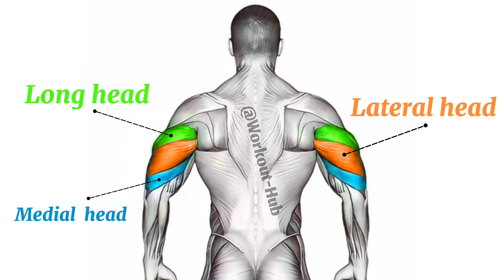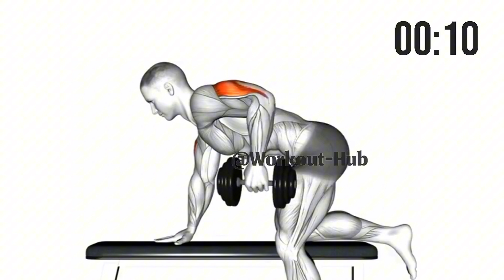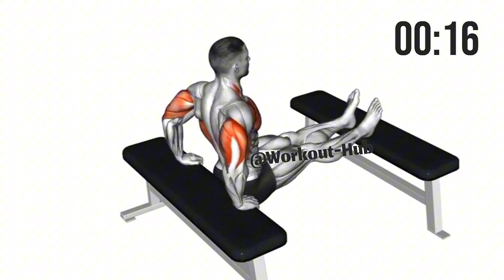triceps workout with dumbbells | triceps workout at home | triceps workout at gym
If you want a bigger triceps you need to choose proper exercises to build bigger triceps, In this video I provide triceps workout with dumbbells and shared complete triceps workout. I provide top triceps exercises,tricep workout with dumbbells and bench,triceps brachii muscle

Like and subscripe if you like the video! ❤️💪🏻

fitnessworkouthub@